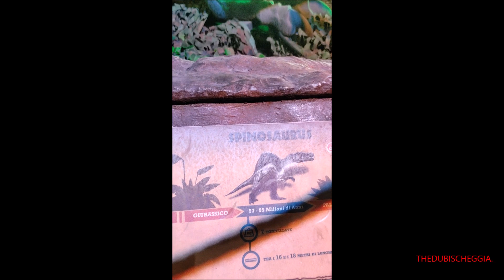SPINOSAURUS "JURASSIK PARK " - DOM. 11 - 6 - 2023.